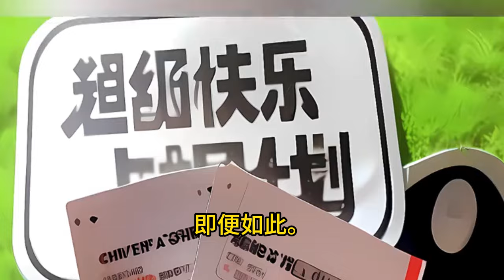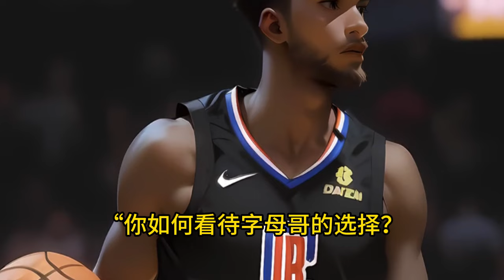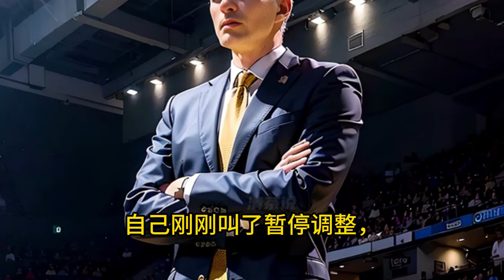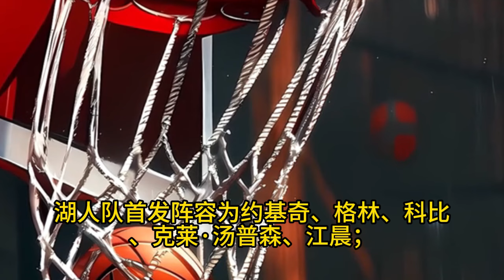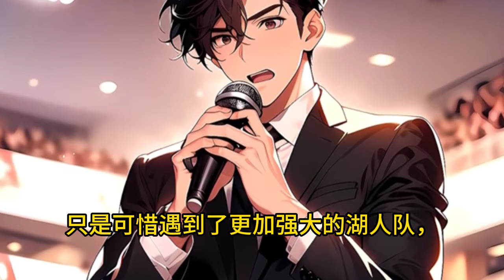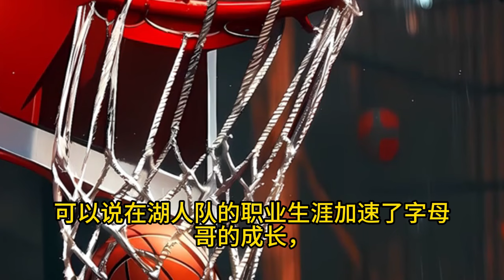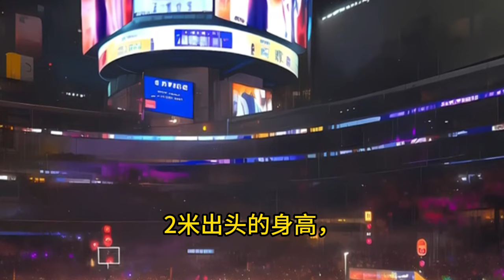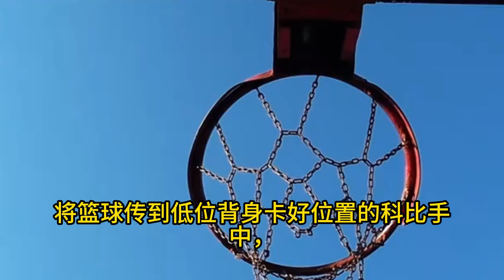《NBA开局黑子篮球逆天技能》986 -1013 第四集 NBA+黑子篮球系统+神豪】 2008年NBA总决赛，湖人队与凯尔特人队打到第6场比赛，三节过后湖人队已经落后29分。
【NBA+黑子篮球系统+神豪】
　　2008年NBA总决赛，湖人队与凯尔特人队打到第6场比赛，三节过后湖人队已经落后29分。
　　进入决战的第四节，湖人队放弃了比赛，换上全替补阵容。
　　穿越而来的江晨此时觉醒黑篮系统，开局获得逆天技能奖励，帮助球队逆转了系列赛，让世界为之惊讶。
　　从此，NBA的历史上多了一名华夏球员的传说！
　　江晨：“打篮球很难吗？我还没发力！比赛就结束了？”